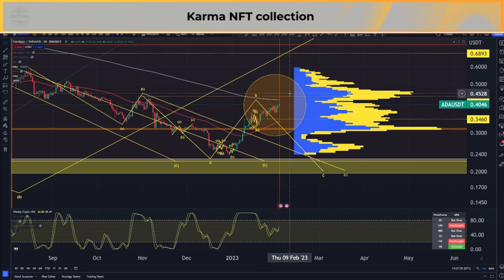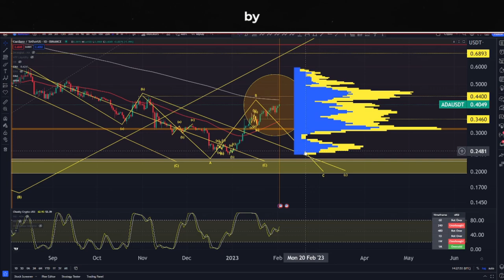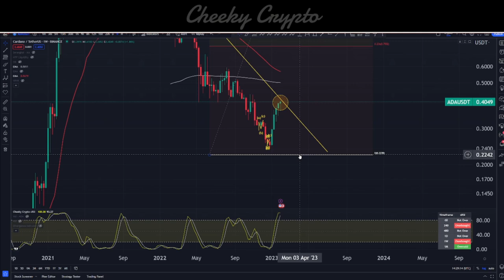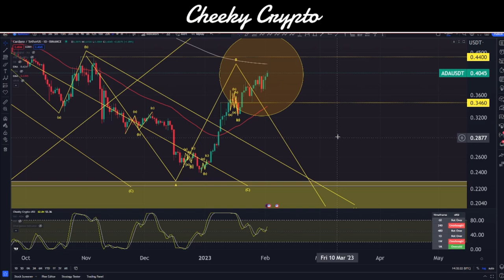Cardano ADA Price Update: Is ADA about to PUMP in price?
Mint a Karma NFT - save lives and earn great passive income at the same time!

Our All-Access Pass Includes the following benefits:

⭐ Technical Analysis
⭐ News Updates